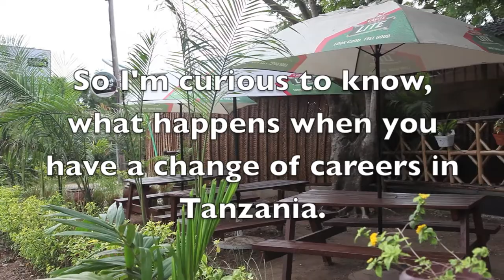Curious on Tanzania: What happens when you have a change of careers in Tanzania.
So I'm curious to know, what happens when you have a change of careers in Tanzania. Do you follow through with your career path or passion? African parents, how do they respond to their children's change of career or following the passion?

Interview with George Lulabuka, a former law student/ owner of Woodmont/T.Bonaz.

While in Dar es Salaam, Tanzania, please visit and say hello to him.

Address:
Ali Hassan Mwinyi Road, Osterbay between DSTV main office and DSM free market.